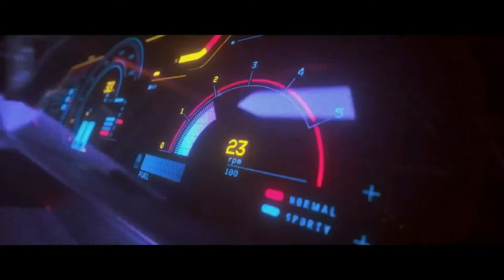Daft Punk - One More Time (Synthwave Remake)